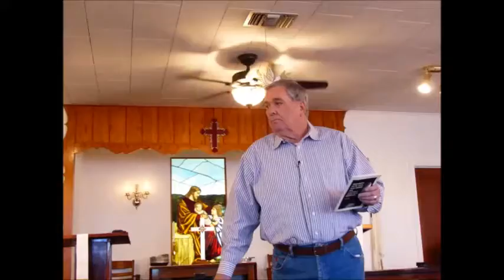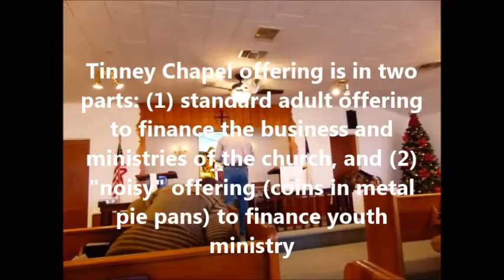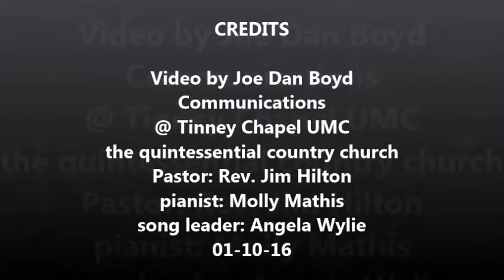Worship Highlights led by Pastor Jim Hilton @ Tinney Chapel, 01 10 16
Pastor Jim Hilton leads the congregation of Tinney Chapel UMC, the quintessential country church, through an Order of Worship including  announcements, joys & concerns, offering, Doxology, Time with the young people. Pianist, Molly Mathis. Song leader, Angela Wylie.